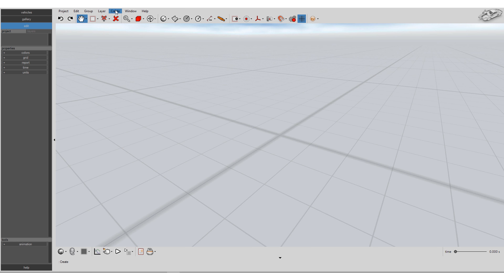Car crashes into second floor of building | A Virtual CRASH Simulation | 4K Video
Note: This simulation was inspired by actual incident, but does not represent an actual reconstruction of the event.